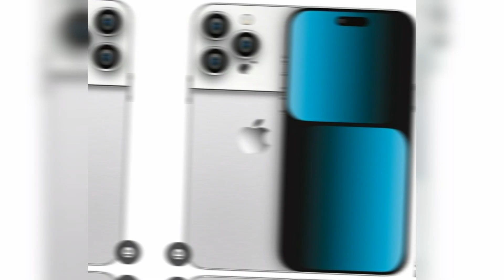iPhone 15 Ultra, iPhone 15 Pro, iPhone 15 Pro Max, Release Date & Price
iPhone 15 Pro,iPhone 15 Pro Max, iPhone 15 Ultra

iphone
iphone 14
iphone pro 14 review
apple iphone 15
iphone 2022
iphone 15 leaks
2022 iphone
iphone 15 news
release date
new iphone
event
iphone 15
2023 iphone
15
iphone 15 ultra
iphone 15 ultra leaks
kishor dhuresha

iphone 15
iphone
apple iphone 15
2023 iphone
iphone 15 news
new iphone
apple
iphone 15 release date
iphone 14
iphone 2023
iphone 14 plus
15
iphone 15 ultra leaks and rumors
apple rumors
iphone 2022
iphone 15 max
apple event
event
release date
2022 iphone
iphone leaks
iphone 15 review
apple circle
iphone 15 release date and price
apple leaks
the apple circle
iphone 14 review
tim cook
iphone 15 titanium
apple iphone
tac
tech
iphone 13 vs iphone 14
2023 iphone 15
iphone 15 ultra camera
matt talks tech
maxtech
apple headset
iphone sos
iphone 15 redesign
apple stock
apple iphone 15 ultra
technology
leaks
iphone review
iphone 15 ultra design
max tech
iphone 15 ultra rumors
apple news
iphone 14 plus review
iphone 15 thunderbolt
iphone 14 pro max unboxing
zoneoftech
zone of tech
review iphone 15 pro max
iphone 15 pro leaks
iphone 15 revealed
iphone 15 ultra revealed
iphone 15 renders
iphone 15 ultra renders
iphone 15 ultra renders revealed
iphone 15 ultra renders maxtech
apple iphone 15 pro max
ipad
iphone 15 modem
max tech iphone 15
iphone 15 pro design
iphone 15 dynamic island
jon prosser
front page tech
frontpagetech
iphone 15 always on display
iphone 15 camera bump
rumors
iphone 15 lineup
iphone 15 ultrawide
iphone 15 periscope lens
iphone 15 ultra release date
new iphone 15
tailosive
5g
iphone 15 periscope
news
iphone 15 periscope camera
iphone 15 ultra review
iphone 15 2023
science and knowledge
iphone 15 ultra features
iphone 15 ultra specifications
iphone 15 ultra 2023
iphone 15 ultra camera test
iphone 15 ultra trailer
winer arthur
iphone 15 launch
dynamic island
apple iphone 15 release
apple iphone 15 news
iphone 15 pro concept
iphone 15 pro news
iphone 15 pro unboxing
type c charging in iphone
apple iphone 15 ultra release date
iphone camera
iphone15ultra
iphone15promax
iphone15pro
iphone15
iphone14promax
iphone14pro
concept
4rmd
best
new
lewlater
laterclips
lew later clips
later clips
clips
technology news
tech reviews
tech review
reviews
best of
clip
tech show
artificial intelligence
robotics
robots
new inventions
inventions
new technology
future technology
best smartphone in the world
tech news
computers
pc
computer
phones
phone
review
unboxing
futuristic
future
discussion
smartphones
smartphone
gadgets
gadget
therapy
unbox
unbox therapy
tech podcast
podcast
later
lew
lew later
shorts
iphone 14 pro reivew
iphone reivew
best iphone
redesign iphone
ios 17
airpods pro
airpods
macbook pro
ipad pro
apple vs android
tesla
elon musk
iphone se
iphone redesign
iphone 15 ultra battery
iphone 15 plus release date
iphone 15 plus cancelled
iphone 15 plus leaks
iphone 14 plus vs 14 pro max
iphone 14 plus vs 14 pro
iphone 14 vs 14 plus
iphone 14 plus failed
iphone 15 sony camera
iphone 15 curved design
iphone 15 new design
iphone 15 ultra zoom camera
iphone 15 big news
iphone 15 ultra titanium
iphone 15 made in india
iphone 15 series news
iphone 15 pro cad renders
iphone 15 final design
iphone 15 india pricing
nabeel nawab
iphone 15 nabeel
iphone 15 dynamic island display
iphone 15 chip
iphone 15 ultra durability
iphone 15 news in hindi
apple sideloading
iphone usb c
apple eu
ios17
ultra iphone
new iphone se
iphone se 4
reveal
what's new
iphone 15 pro vs iphone 15 ultra
iphone 15 ultra price
iphone 15 ultra concept
appleinsider
mac
renders
first look
apple rumors 2022
apple rumors 2023
tt technology
iphone 15 ultra unboxing
iphone 15 pro max 2022
iphone 15 ultra pro max
business news
business today
share market live
bse